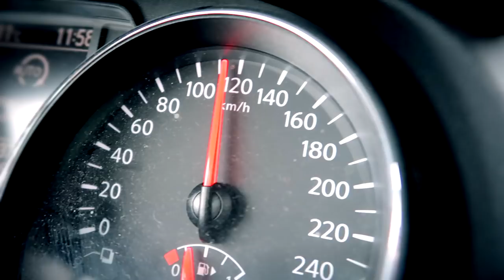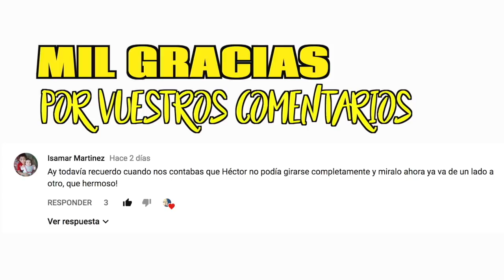VAMOS AL MEJOR CINE EN CASA | NURYCALVO Y SU FAMILIA BLOG | VLOG DIARIO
Vamos al mejor cine en casa de unos amigos en el vlog de hoy.